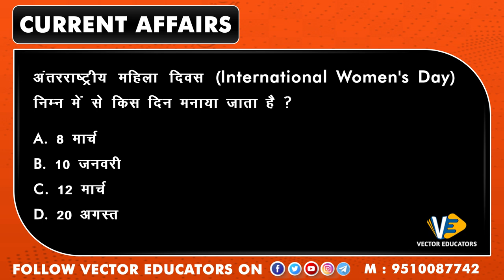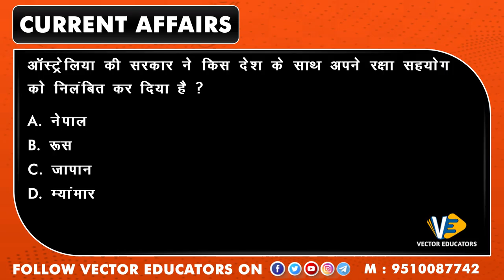Daily Current Affairs MCQs हिन्दी में | UPSC SSC IBPS | VECTOR EDUCATORS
धन्यवाद्.
Hi Guys
             We provide daily current affairs to you for best preparation of Banking, SSS, Railways, GPSC, GSSSB, Lekhpal, Police, NDA, CDS an many more exam.

Queries Solved

1) Daily current affairs in hindi
2) Current affairs today
3) Current affairs for Competitive Exam
4) Current affairs in One Video
5) Current affairs daily in hindi
6) Current affairs for IBPS